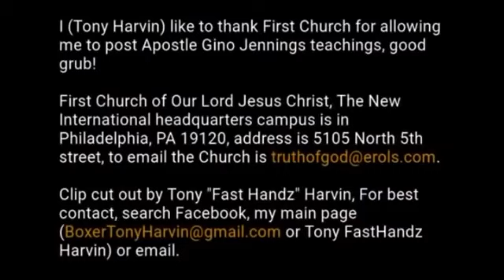Apostle Gino Jennings Cigarettes, gambling, drunkenness, curse words, prostitution and more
The truth of God explained by Pastor Gino Jennings